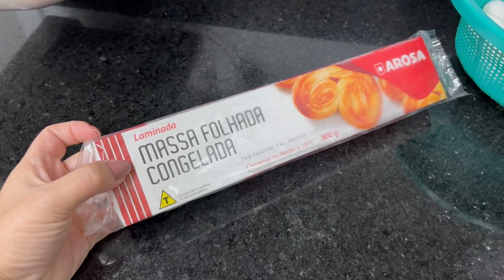ÚLTIMAS NOVIDADES DO ANO EM NOSSO LAR ♥ ... NÃO ERA O QUE EU ESPERAVA ♥ CHEGOU O VIDRO DO LIVREIRO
♥ Oi, gente!
No vlog de hoje compartilho com vocês um pouquinho da minha rotina com a casa colocando ela em ordem para o natal :)

2º COMO CRIAR SEU CARDÁPIO E TER SAÚDE DE VERDADE

♥ Editor: Filmora.

Aqui, não conto calórias, conto histórias !!!